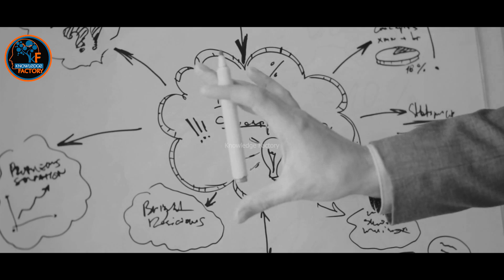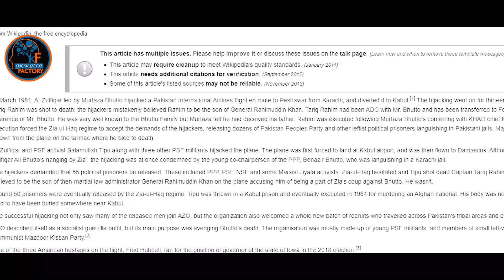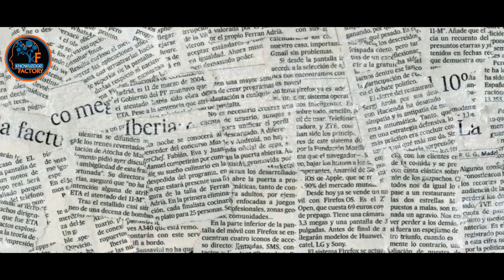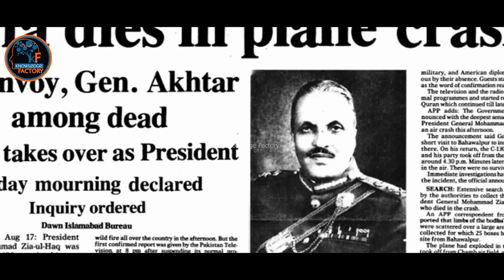When Bhutto's Hijacked PIA plane | Real Story of Bhutto Family In Urdu Hindi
In This Video, we'll Learn About When Bhutto's Hijacked PIA plane | Real Story of Bhutto Family In Urdu Hindi